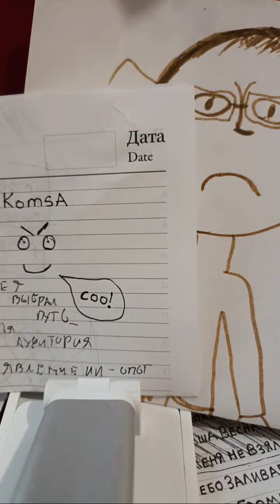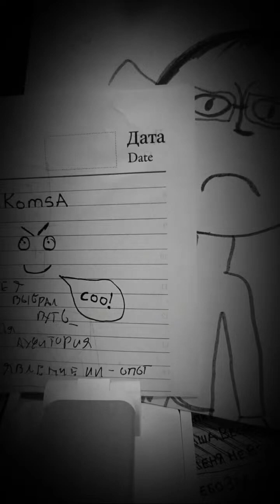YouPostUnder • Blind Alex Komso. Начало • 15.06.2024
Тестовый эфир в ограниченном функционале📺